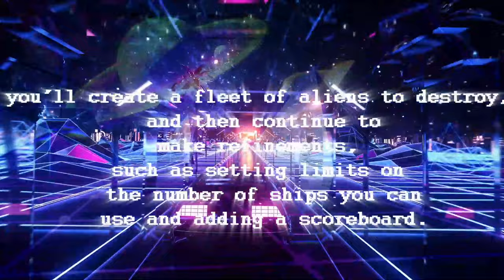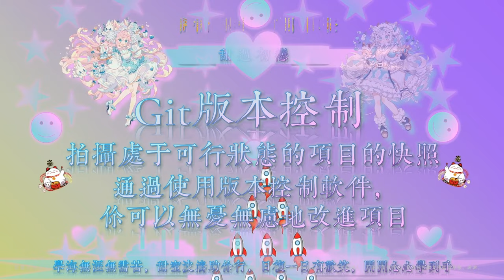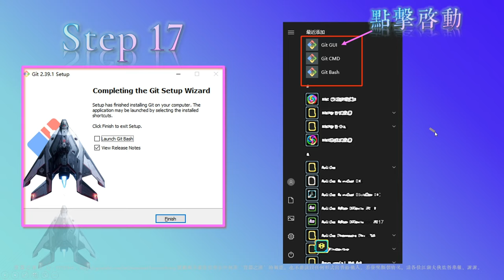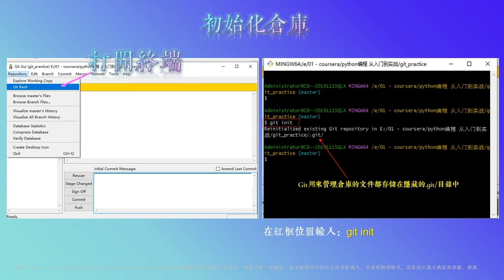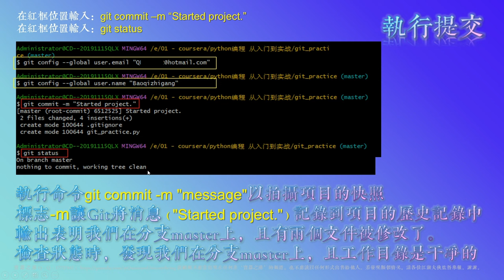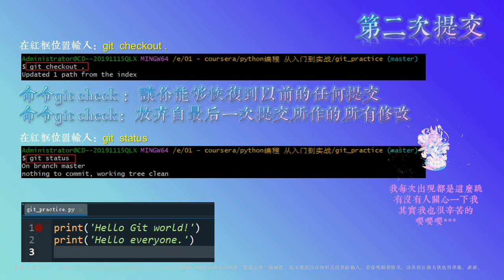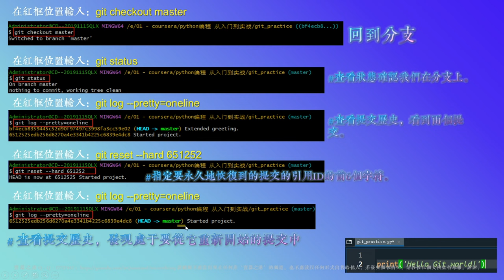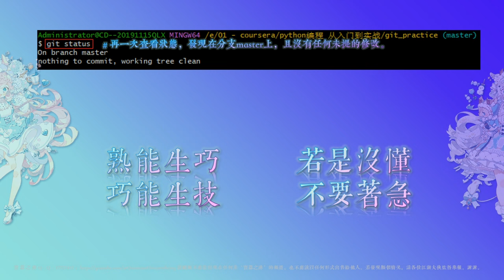Python Crash Course: 12.1 - Using Git for version control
提取碼：bqzg

In this chapter, you’ll set up Pygame and then create a ship that moves right and left, and fires bullets in response to player input. In the following two chapters, you’ll create a fleet of aliens to destroy, and then continue to make refinements, such as setting limits on the number of ships you can use and adding a scoreboard.

From this chapter, you’ll also learn to manage large projects that span multiple files. We’ll refactor a lot of code and work file contents to keep our project organized and the code efficient.

Making games is an ideal way to have fun while learning a language. It’s deeply satisfying to watch others play a game you wrote, and writing a simple game will help you understand how professional games are written. As you work through this chapter, enter and run the code to understand how each block of code contributes to the overall gameplay. Experiment with different values and settings to gain a better understanding of how to refine interactions in your own games.
Python Crash Course: A Hands-on, Project-Based Introduction to Programming.
This beginner-level tutorial is a fast-paced thorough introduction to programming with Python which will have you writing programs, solving problems, and making things that work in no time.

In the first half of the tutorial, you'll learn basic programming concepts, such as variables, lists, classes, and loops, and practice writing clean code with exercises for each topic. You'll also learn how to make your programs interactive and test your code safely before adding it to a project. In the second half, you'll put your new knowledge into practice with three substantial projects:
. A Space Invaders-inspired arcade game,
. A set of data visualizations with Python's handy libraries
. A simple web app you can deploy online.

As you work through the tutorial,, you'll learn how to:
. Use powerful Python libraries and tools, including Pygame, Matplotlib, Plotly, and Django
. Make 2D games that respond to keypresses and mouse clicks, and that increase in difficulty
. Use data to generate interactive visualizations
. Create and customize web apps and deploy them safely online
. Deal with mistakes and errors so you can solve your own programming problems

You don’t want to waste your time. If you’re going to put aside the time and energy needed to learn new programming languages, you want to make sure, without a doubt, that the ones you choose are the most in-demand programming languages on the market. Python has consistently held a top-five spot on Stack Overflow’s most commonly used, loved, and wanted lists. With over 50% of hiring managers seeking candidates who know the language, Python is easily one of the most marketable and in-demand programming languages of 2022.

Python comes with Linux, Mac OSX, and Windows operating systems. It is increasing day-to-day in popularity. Like the use of Python in professional work, it is also increasing in demand in the academic sector. If you've been thinking about digging into programming, Python Crash Course will get you writing real programs fast. Why wait any longer? Start your engines and code!

大家好，我是寶器之港， 歡迎來到我的頻道。如果你是零基礎半路轉碼，想要快速的掌握python基本的編程能力和交互式項目開發能力，那麼這個系列的視頻會讓你的學習過程變得更加輕鬆。跟完這個系列後，你就可以開始學習python高級技術，並能夠更輕鬆掌握其他編程語言。

這個教程的主要內容依托經典教材：《Python編程，從入門到實踐這本書》， 是一個入門級別的Python教程。全教程主要分兩部分：
第一部分介紹用Python編程所必須了解的基本概念，包括強大的Python庫和工具，以及列表、字典、if語句、類、文件與異常、代碼測試等內容；
第二部分將理論付諸實踐，講解如何開發三個項目，包括簡單的2D遊戲、利用數據生成交互式的信息圖以及創建和定制簡單的Web應用，並解決常見編程問題和困惑。
這一次進行了全面修訂，簡化了Python安裝流程，新增了f字符串、get()方法等內容，並且在項目中使用了Plotly庫以及新版本的Django和Bootstrap，等等

大基礎知識包含有：
1， 打牢學習基礎
2， 搭建編程環境
3， 變量和簡單數據類型
4， 列表簡介
5， 操作列表IF
6， 語句字典用戶輸入和while循環
7， 函數類
8， 文件和異常測試代碼

三大實戰項目：
一， 外星人入侵
二， 數據可視化
三， Web應用程序

跟完本教程學會的技能：
A， 利用python開發簡單的項目
B， 利用Pygame開發簡單的2D遊戲
C， 利用Matplotlib和Plotly實現數據可視化
D， 利用Django包創建Web應用程序

大家好，我是宝器之港， 欢迎来到我的频道。如果你是零基础半路转码，想要快速的掌握python基本的编程能力和交互式项目开发能力，那么这个系列的视频会让你的学习过程变得更加轻松。跟完这个系列后，你就可以开始学习python高级技术，并能够更轻松掌握其他编程语言。

这个教程的主要内容依托经典教材：《Python编程，从入门到实践这本书》， 是一个入门级别的Python教程。全教程主要分两部分：
第一部分介绍用Python编程所必须了解的基本概念，包括强大的Python库和工具，以及列表、字典、if语句、类、文件与异常、代码测试等内容；
第二部分将理论付诸实践，讲解如何开发三个项目，包括简单的2D游戏、利用数据生成交互式的信息图以及创建和定制简单的Web应用，并解决常见编程问题和困惑。
这一次进行了全面修订，简化了Python安装流程，新增了f字符串、get()方法等内容，并且在项目中使用了Plotly库以及新版本的Django和Bootstrap，等等

大基础知识包含有：
1， 打牢学习基础
2， 搭建编程环境
3， 变量和简单数据类型
4， 列表简介
5， 操作列表IF
6， 语句字典用户输入和while循环
7， 函数类
8， 文件和异常测试代码

三大实战项目：
一， 外星人入侵
二， 数据可视化
三， Web应用程序

跟完本教程学会的技能：
A， 利用python开发简单的项目
B， 利用Pygame开发简单的2D游戏
C， 利用Matplotlib和Plotly实现数据可视化
D， 利用Django包创建Web应用程序